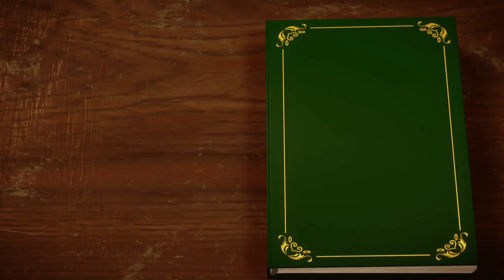परमेश्वर हमारी लाइफ में कैसे काम करते हैं | parmeshwar humari life mein kaise kam karte hai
THIS IS THE OFFICIAL YOUTUBE CHANNEL OF SPIRITUAL CHURCH KATRA (MERKOS MINISTRY, J&K) .

@SPIRITUAL CHURCH (MERKOS MINISTRY)